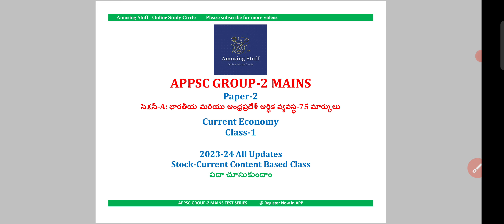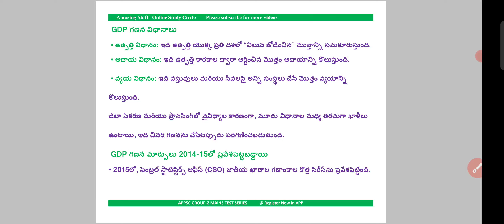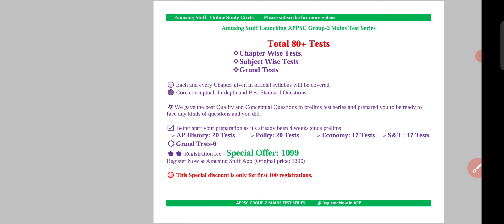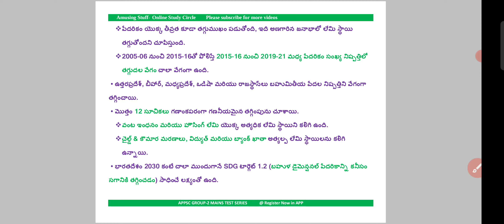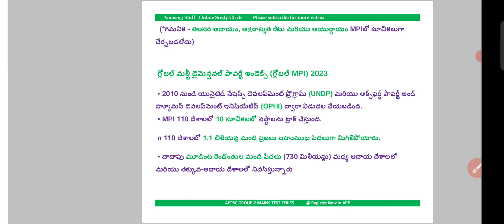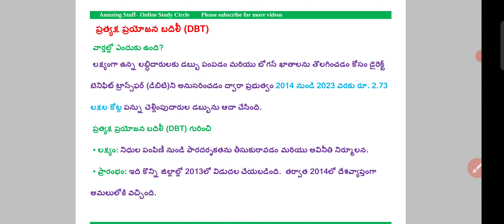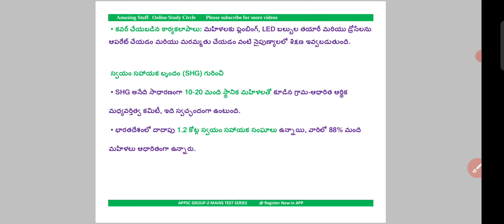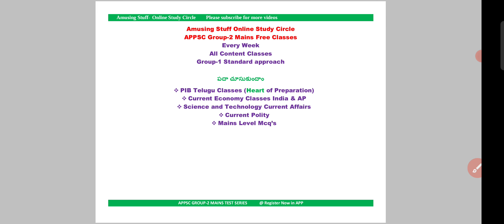గ్రూప్-2 Mains కరెంట్ ఎకానమీ 2023-24 Current Indian Economy| GDP, MPI, SHG Bank link| Mains Tests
Group-2 Mains Test Series: 80 Tests- 1099/- Rupees.